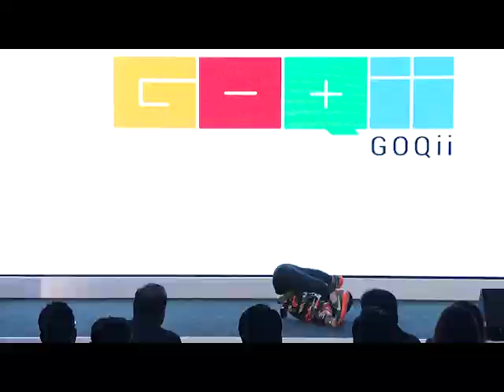GOQii ReimagineHealth2019 | Mickey Mehta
Global leading holistic health guru and corporate life coach Dr. Mickey Mehta shares his thoughts on health, wellness and fitness at ReimagineHealth2019.

You can make a positive lifestyle change by downloading the GOQii App for free